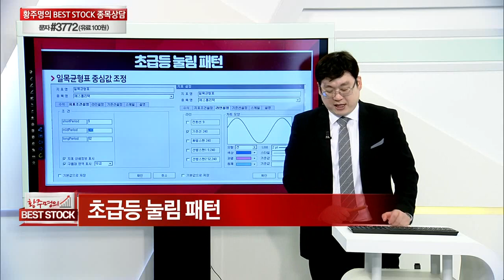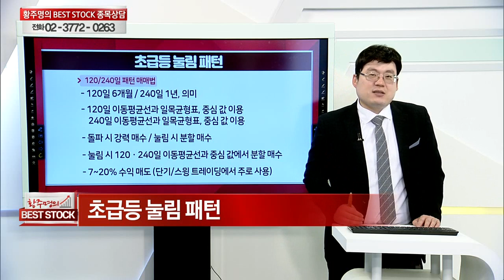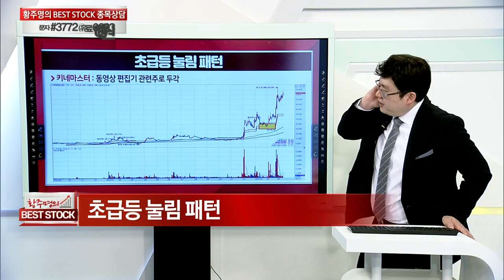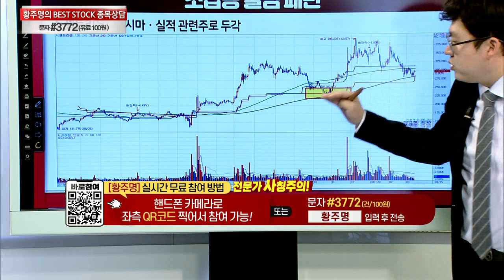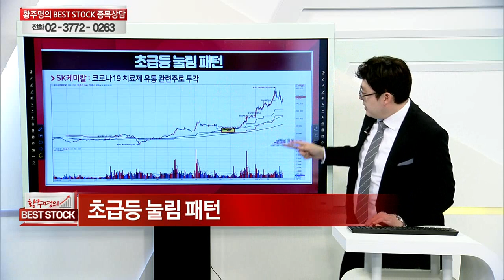초급등 눌림 패턴_주식 강의 53강_황주명의 베스트스탁 (20210320)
# 초급등 눌림 패턴